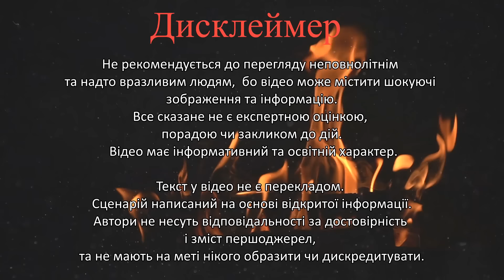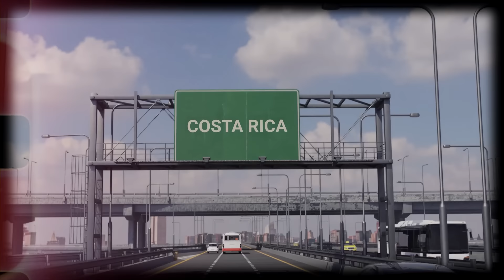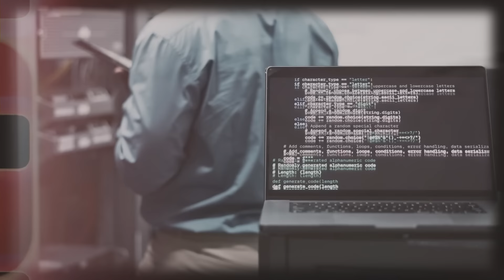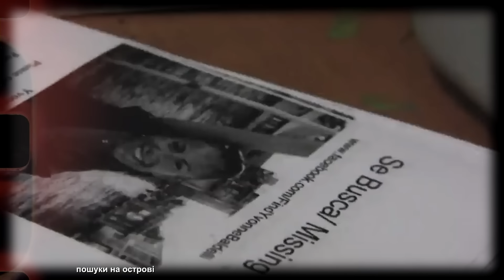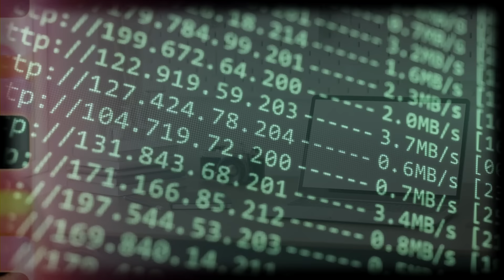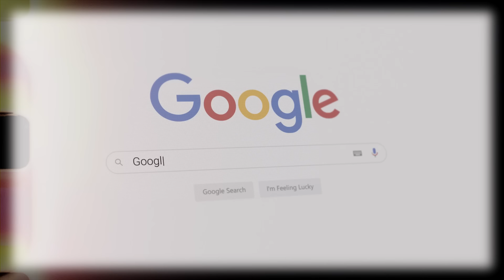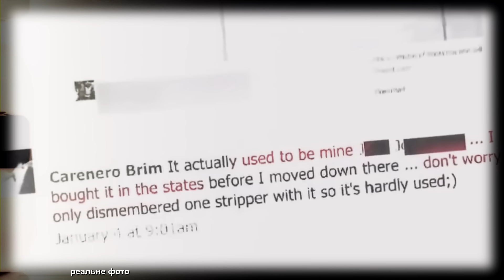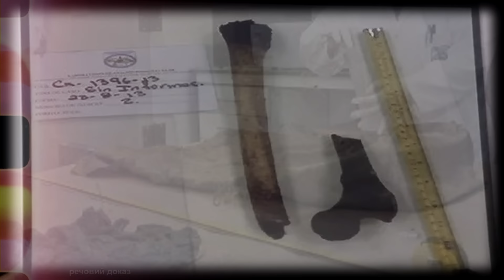Бунгало болю на острові мрії | Івонн Балделлі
Івонн Балделлі мріяла жити в бунгало на райському острові.
Вона  вирушила в довгоочікувану подорож разом зі своїм хлопцем Браяном Брімаґером. Вже незабаром відкрились секрети, до яких Івонн не була готова, і з цієї подорожі вона так і не повернулась...